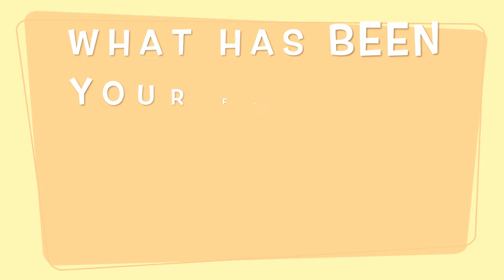Tutor Series: 🇫🇷 Ellis Cobb 🇫🇷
Met Ellis Cobb, a French tutor here at Willamette University!